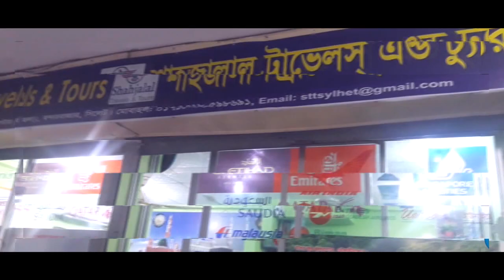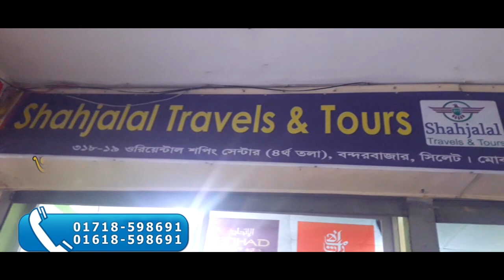Amar Roja Episode 02 | রোজা নিয়ে কুকুরের উপমা | রমজান বিষয়ক আলোচনা “আমার রোজা”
রমজান বিষয়ক আলোচনা “আমার রোজা” Part-02
শাহ মুহাম্মদ নজরুল ইসলাম |
Amar Roja Episode 02